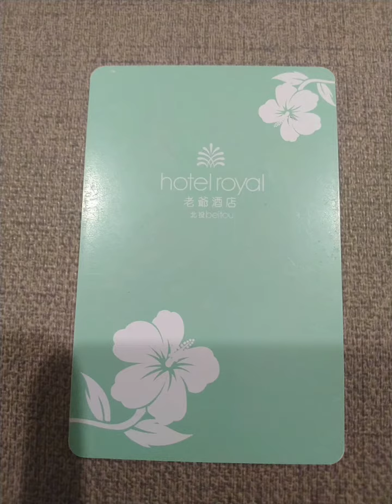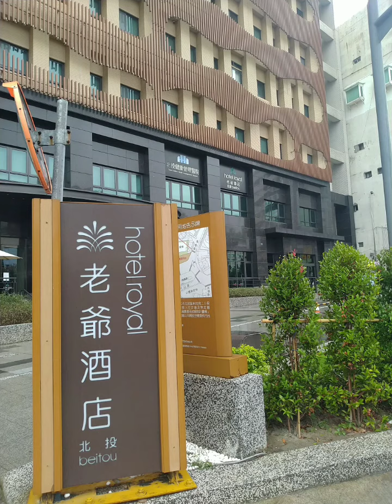北投老爺 輕食下午茶+泡湯 使用旅展賣的北投老爺聯合餐券